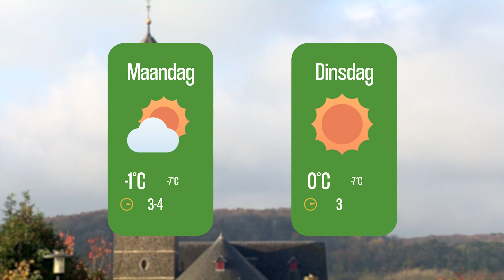Heuvelland Nieuws: Opnieuw vliegen helikopters af en aan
Opnieuw vliegen helikopters af en aan om de doorgebroken dam te dichten. Dit en meer in het Heuvelland Nieuws van zondag 7 januari 2023.